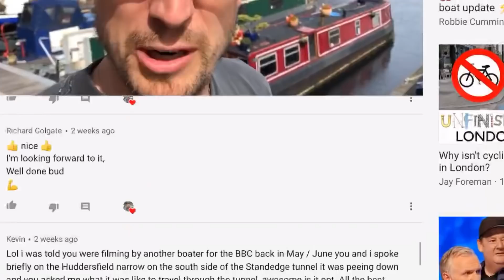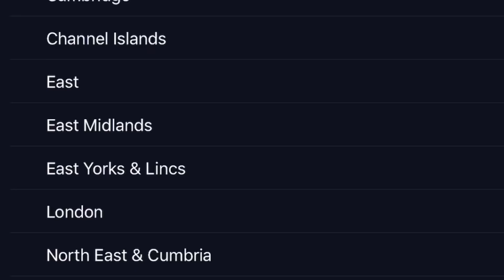Can I keep doing Pub of the Week?!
Exploring the Rochdale canal at Todmorden and the Leeds and Liverpool canal for the oldest Pub (of the Week) in Lancashire.

Keep cranking it! 8^)